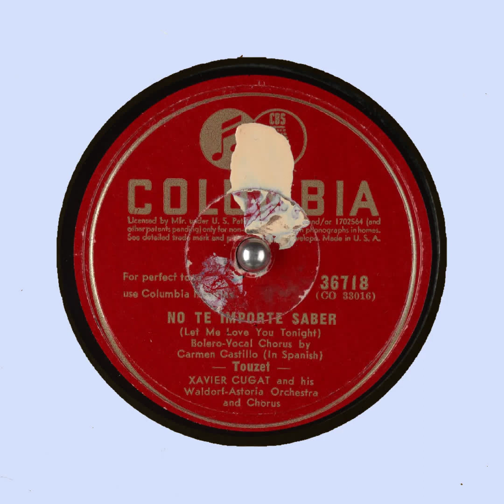No Te Importe Saber Let Me Love You Tonigh Xavier Cugat and his Waldorf Astoria Orchestra and Chor